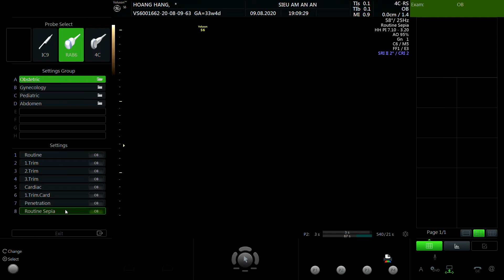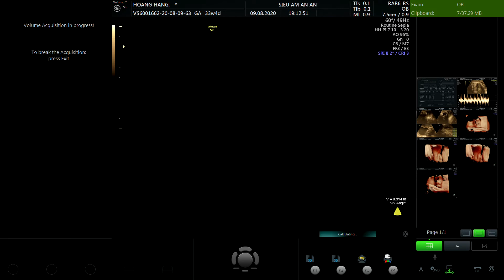HOÀNG HẰNG 1991